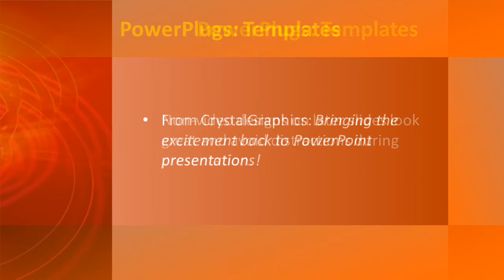Network-3-01_ws CrystalGraphics.com PowerPoint Video Enhanced Templates